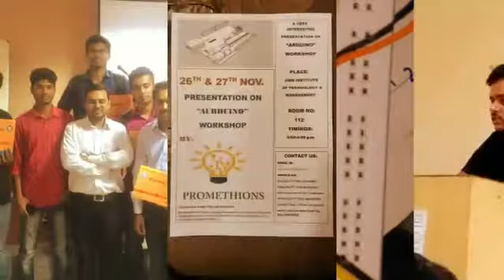Begining of Promethions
A glimpse of begining of PROMETHIONS,still going very strong and becoming very popular day by day...